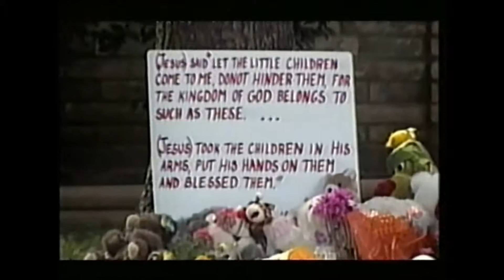Ian Rankine's Evil Thoughts 7/7.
Ian Rankine, author of the 'Rebus' novels investigates the origins of the concept of evil, and what it means in a modern, scientific world.